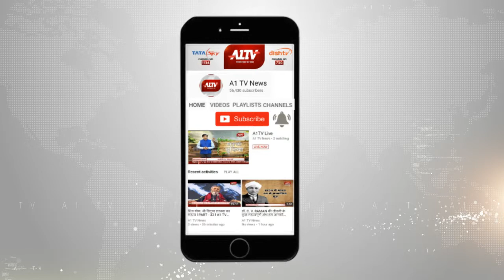जयपुर के JKK में "सुबह अब होती है " नाटक का मंचन किया गया